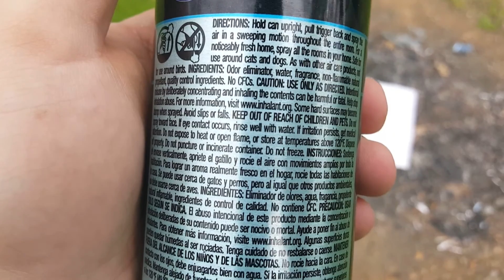Burning Stuff 216: Febreeze Spray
It's St. Patrick's Day so it's time for some green burning. After the Lysol Spray, another can of aerosol is incinerated. This time a can of Febreeze is tossed out. For some good luck (or bad luck as you would called it), some leaf clovers are burned as well.